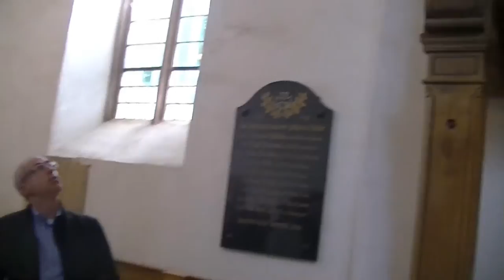Tour "In the Footsteps of Johann Sebastian Bach"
Impressions from the Tour "In the Footsteps of Johann Sebastian Bach".

October 1st - October 7th, 2014

with the Organ Class of the Conservatory in Bologna.